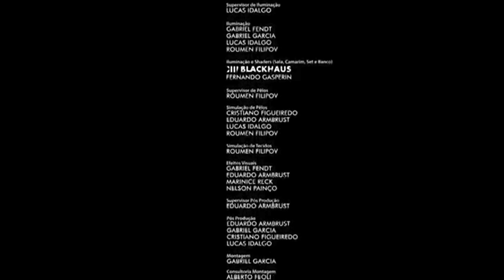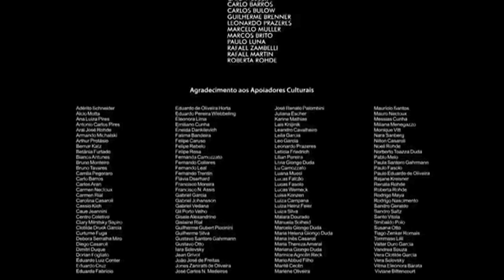O Adeus de Ed, o Coelho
Peguei um curta-metragem incrível de um pessoal do Rio Grande Sul (créditos no filme e abaixo) e fiz uma reedição, acrescentando uma narração melancólica, com trechos de alguns poemas que gosto e frases minhas mescladas.
O resultado foi esse. Gostaram?
ED.
Meet Ed and his extraordinary life. Fifty years of an unforgettable journey. Many loves, adventures and remarkable stories. What nobody knows is why Ed wants to end it.
Ed is a short movie produced by hype.cg in 2013, directed by Gabriel Garcia, which was select in over 100 worldwide festivals, winning 28 awards and now it's being released to the public.
Established in 2002, focuses on the production of animations for the advertisement market and content creation for the film and tv industry.We are a young producer company formed by a group of people specialized at giving life to great stories through computer graphics. We touch and entertain people.